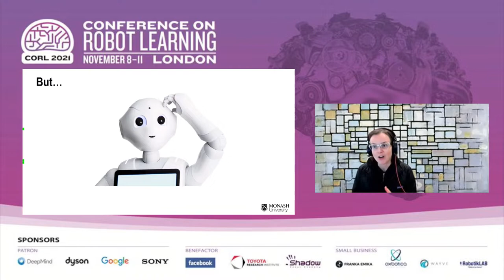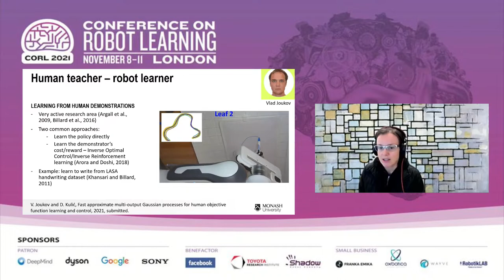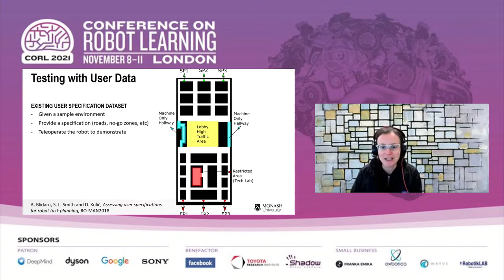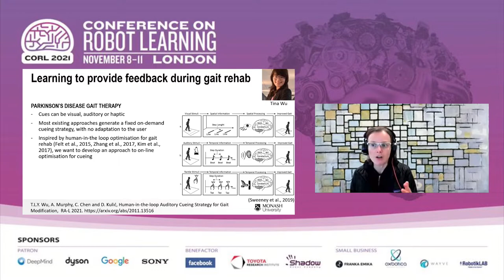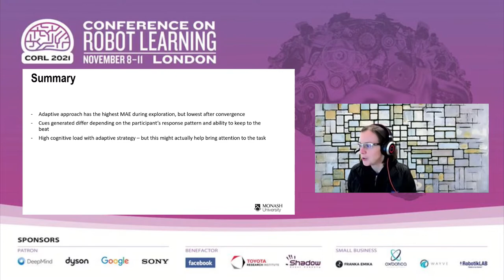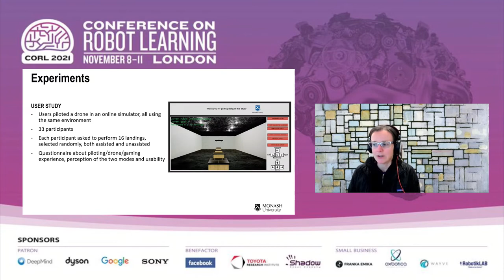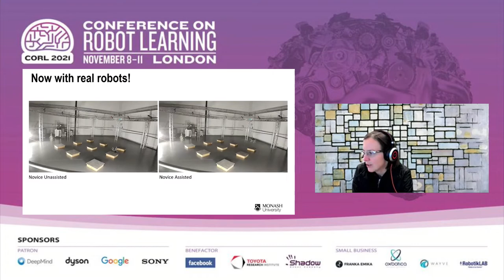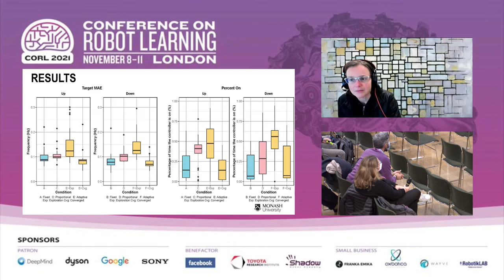Keynote 3 Learning for human robot interaction by Dana Kulic